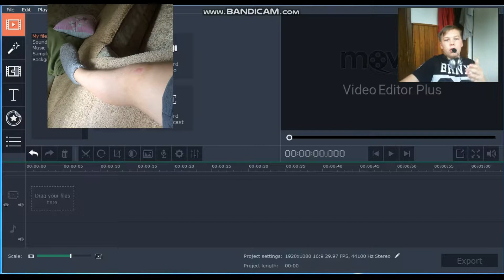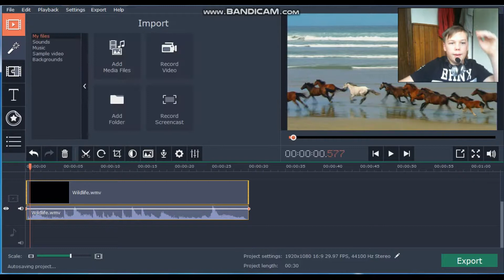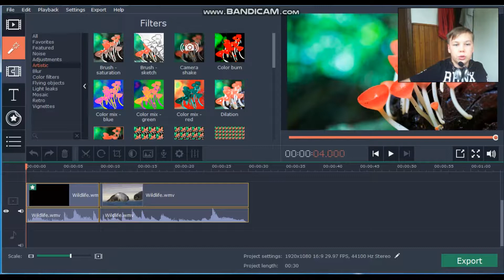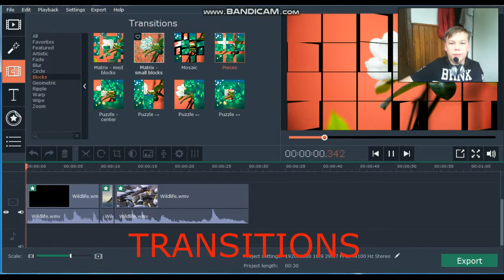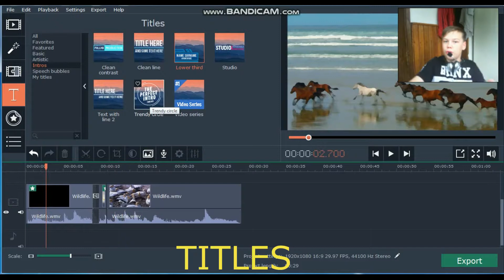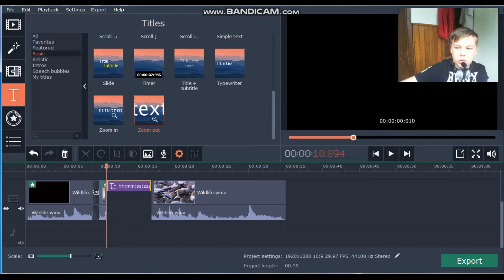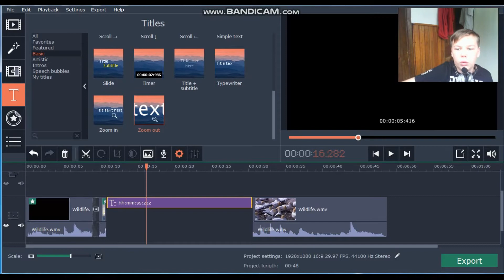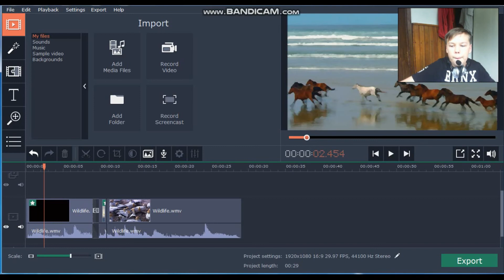KAKO EDITOVATI VIDEO (MOVAVI)